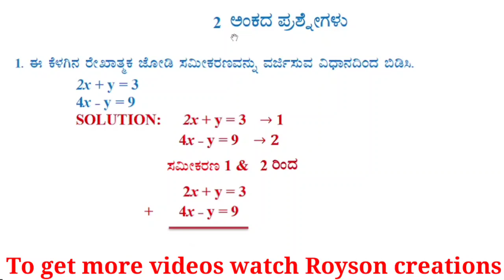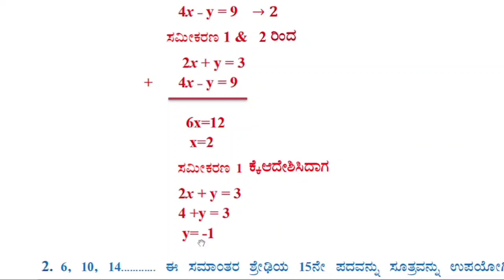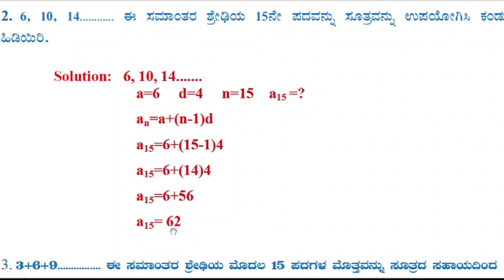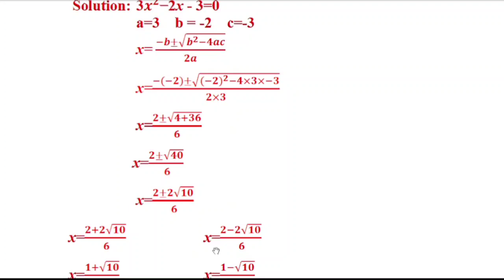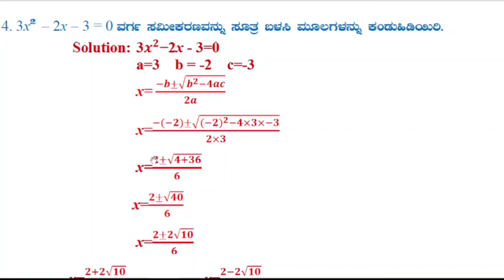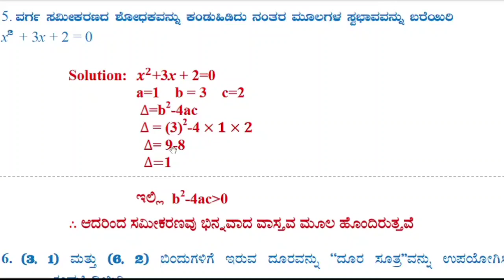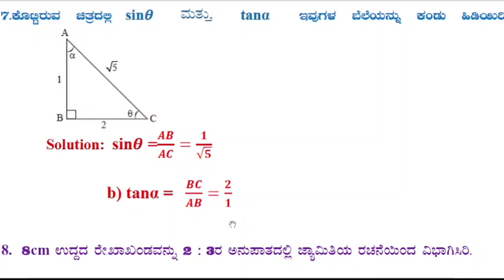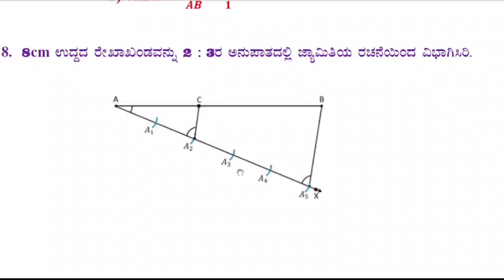SSLC 2022 final exam ಗಣಿತದಲ್ಲಿ 16 ಅಂಕಕ್ಕೆ ಬರುವ 2 ಅಂಕದ 8 ಪ್ರಶ್ನೆಗಳು ಉತ್ತರಗಳೊಂದಿಗೆ.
SSLC Maths 2022
80ಕ್ಕೆ 80 ಅಂಕಗಳನ್ನು ಸುಲಭವಾಗಿ ಗಳಿಸುವುದು ಹೇಗೆ?👇